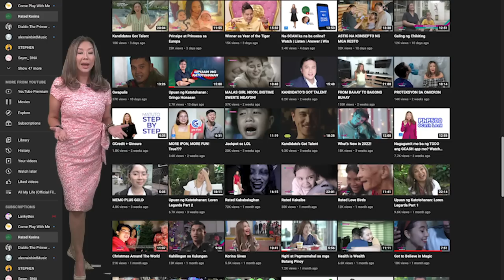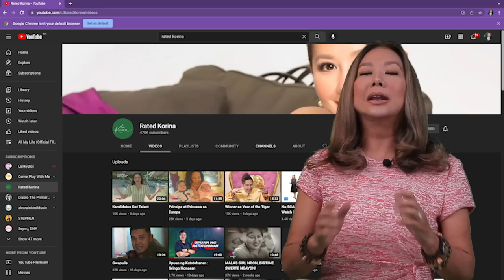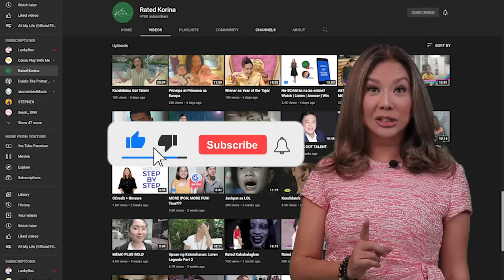Upuan ng Katotohanan: Tito Sotto For Vice-President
We've watched him on TV forever. Iskul Bukol and Eat Bulaga immortalized him. Talented musician.

But actually, half his life has already been in government. At 73 he could pass for 60. I also was pleasantly surprised at how quick and logically he answered the questions  in his warning drugs with running mate Ping Lacson, his health, substitution, how to bring the economy back from the losses in the pandemic, His views on the LGBTQia+ group and the SOGIE Bill —- except on one question which he says his daughters should answer. Thats the question about his wounded relationship with niece Sharon Cuneta whose husband is running against him.

Sa Upuan ng Katotohanan in a longer uncut version, Vice Presidentiable Tito Sotto. 🇵🇭